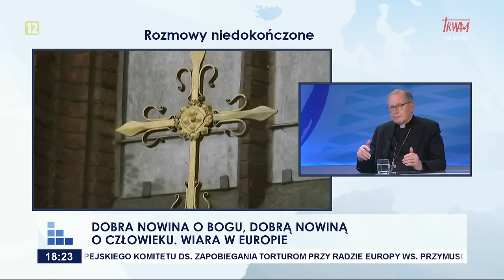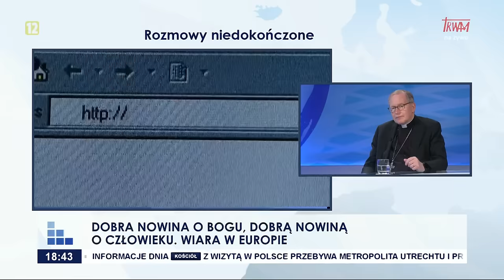Rozmowy niedokończone: Dobra nowina o Bogu, dobrą nowiną o człowieku. Wiara w Europie cz. I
Ks. kard. Willem Jacobus Eijk, arcybiskup Utrechtu, prymas Niderlandów, w latach 2011–2016 przewodniczący Konferencji Episkopatu Holandii